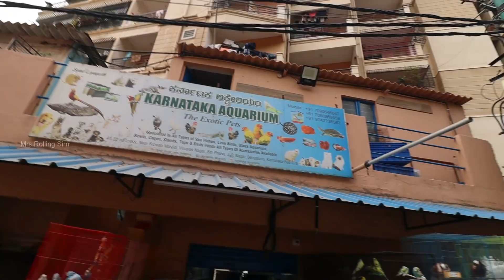HAVE YOU EVER SEEN THIS RABBIT HERE BEFORE EXOTIC PETS Part-2 | Bangalore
This is the part-2 video of karnataka aquarium, Bangalore. In this video we covered the mammals like rabbits, guinea pig and huge varieties of pigeons and chickens. Ducks, love birds, color fishes, fish tanks, accessories and pet feeds also available here with affordable price. They're doing delivery all over India. Through Instagram you can contact the shop. Hope you'll enjoy the video alot.

Address:
KARNATAKA AQUARIUM
41,22nd cross, Vinayal Nagar,
5th Phase,
T.Muniyappa Layout,
J. P. Nagar,
Bengaluru,
Karnataka- 560077